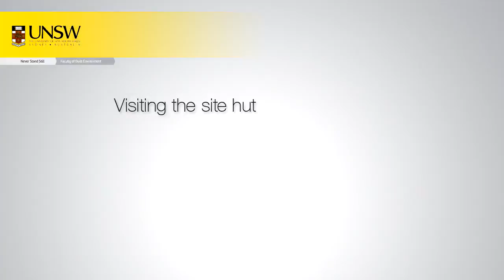015 Visiting the site hut